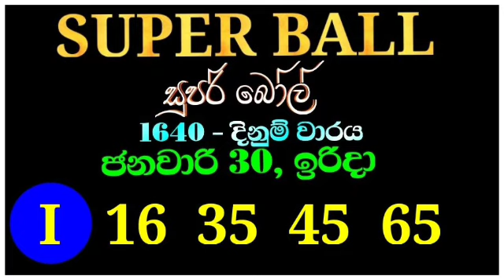Super ball 1640 | draw on 1640 supar bol | 2022.01.30 super ball lottery results | සුපර් බෝල් 1640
SL Lottery

THARU_PRODUCTIONS

Lottery_results
Mahajana_Sampatha
Govisetha
Mega_Power
Dhana_Nidhanaya
Sevana
Supiri_Vasana
Vasana_Sampatha
Jathika_Sampatha
Daru_Diri_Sampatha
Ada_Kotipathi
Saturday_Fortune
Lagna_Wasana
Super_Ball
Kapruka
Development_Fortune
Jayoda
Sasiri
Shanida
Sanwardana_wasana
NLB
DLB
Lottery_results_sri_lanka
All lottery results
nlb dlb
lottery_results_sri_lanka
Lottery
Lottery_results